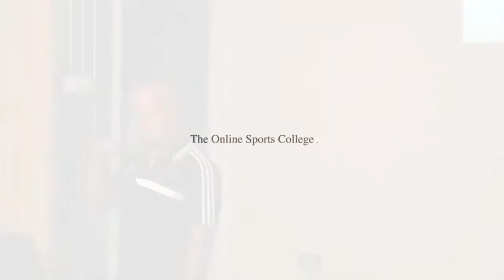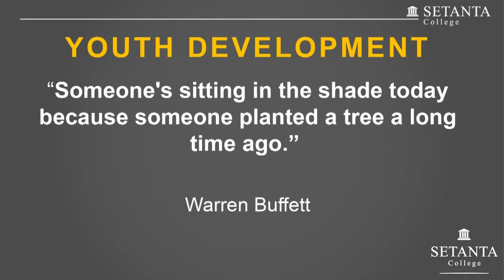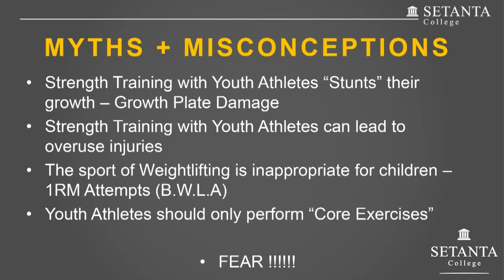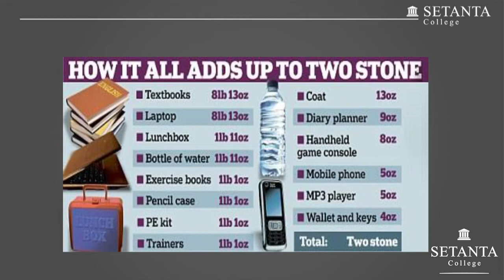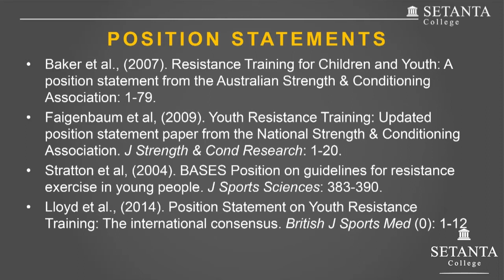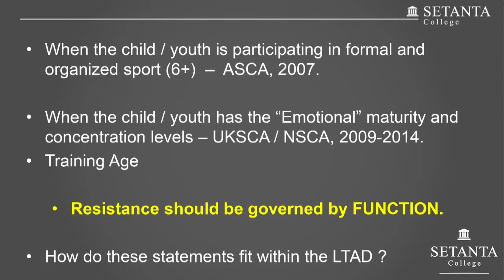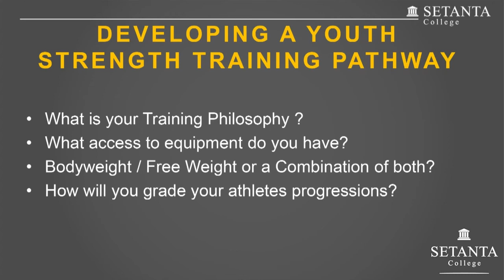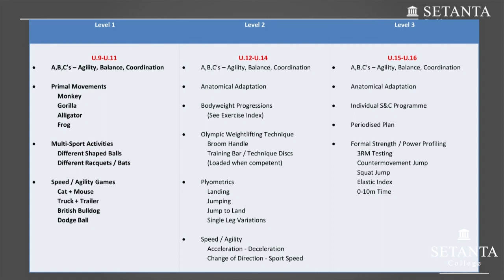Strength Training for Youth Athletes Part 1- with Paudie Roche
--PAUDIE BIO---

Paudie Roche is currently the Youth Academy Strength & Conditioning Coach at Arsenal Football Club. Prior to working with Arsenal, Paudie was the Irish U-20 Rugby Team Strength & Conditioning Coach.

Past experience includes, Academy & Age Grade Fitness Coach for the Munster Rugby Academy during which time he also held the role of Assistant Strength & Conditioning Coach to the Irish Rugby Team during the 2010 RBS 6 Nations and 2011 Rugby World Cup. He has worked with a range of sports at National and International Level.

Paudie is currently completing an MSc in Sports Science (Strength & Conditioning) through Edith Cowan University in Perth Australia. He is also UKSCA and NSCA Qualified. He is an avid strength sports fan and a competitive Olympic Weightlifter.